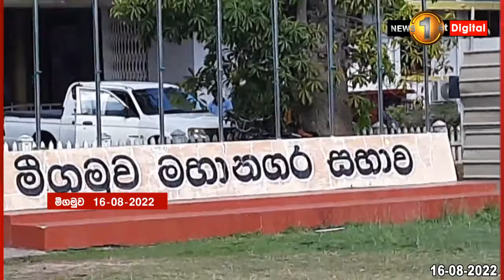භූමිතෙල් ඉල්ලා ධීවරයන් පාරට බසී